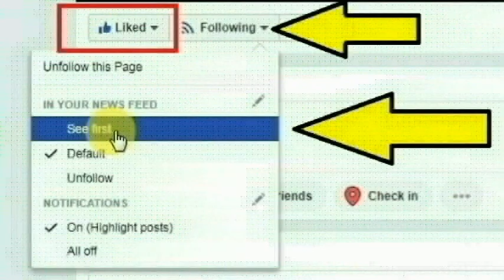தூத்துகுடி மாவட்டம் செய்துங்கநல்லூர் கிளாக்குளத்தை சேர்ந்த முத்துமணிசெய்ததை பாருங்க | Thoothupura